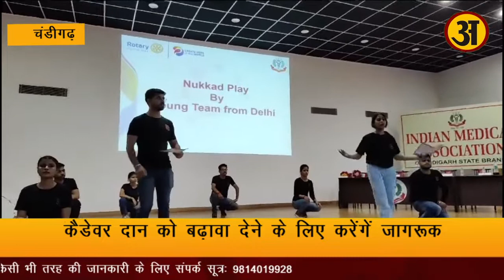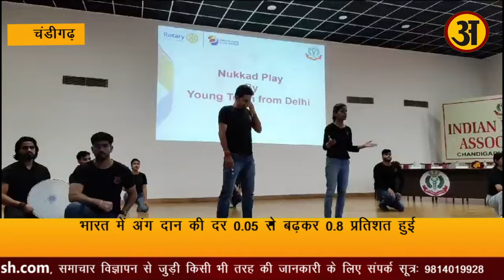में अंग दान की दर 0.05 से बढ़कर 0.8 प्रतिशत हुई, शव दान बढ़ाने के लिए करनी होगी पहल